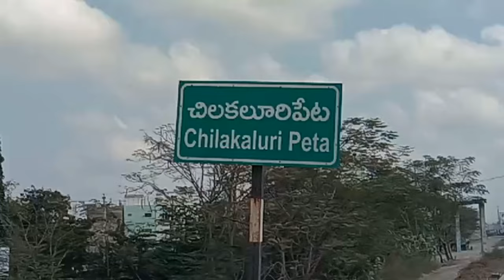ప్రత్తిపాటి పుల్లారావు సమక్షంలో టిడిపిలో చేరిన వైసీపీ మున్సిపల్ చైర్ పర్సన్ షేక్ రఫానిl max9news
watch: చిలకలూరిపేట: శాసనసభ్యులు ప్రత్తిపాటి పుల్లారావు  సమక్షంలో టిడిపిలో చేరిన వైసీపీ మున్సిపల్ చైర్ పర్సన్ షేక్ రఫాని  l max9news

max9news.com is one of the leading Web & YouTube News channels which delivers Indian and international news 24x7 in Telugu. A news package platform where you can find not only breaking news and news headlines but also exclusive interviews, series, mythological stories and factual stories.